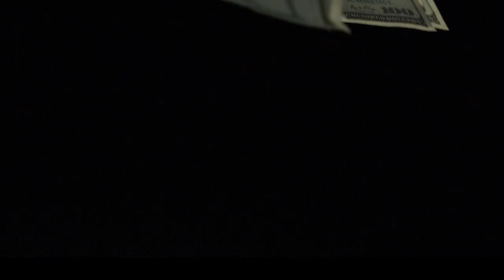BHChevy PLA0119 01